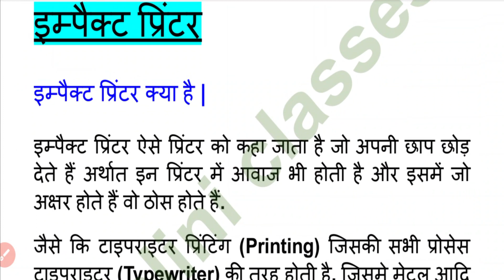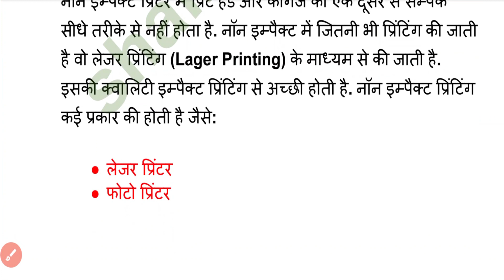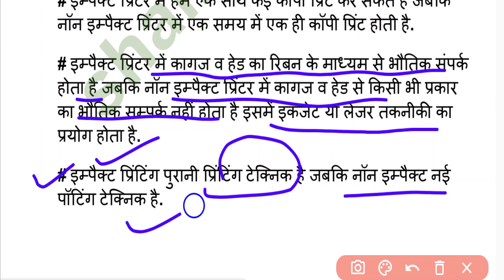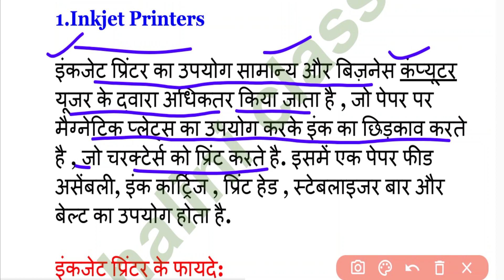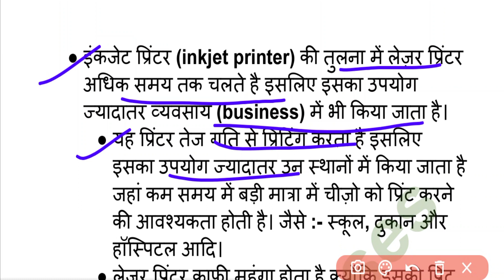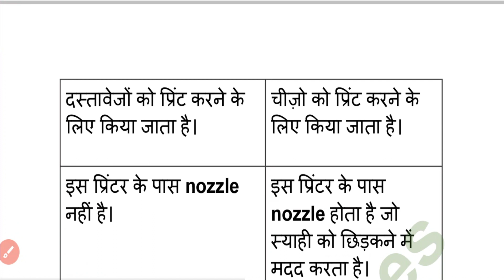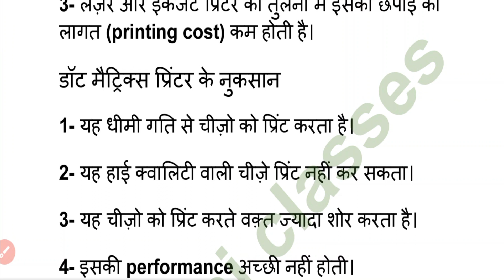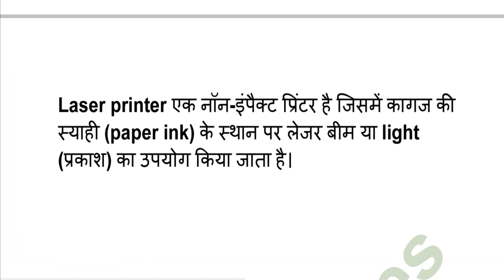UP Deled 1st Semester Computer Class/Impact & Non-Impact Printers/ UP BTC First Semester Class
Shaliniclasses